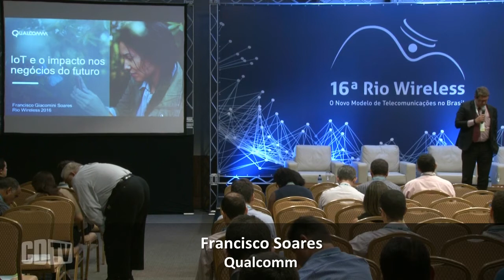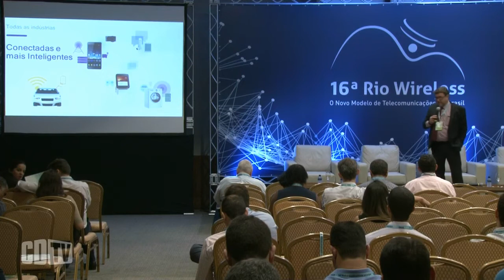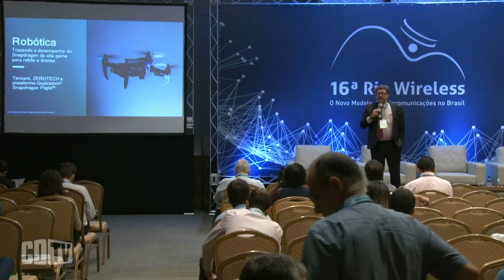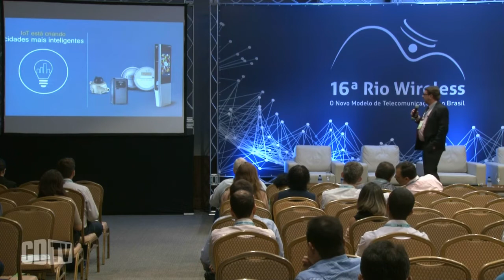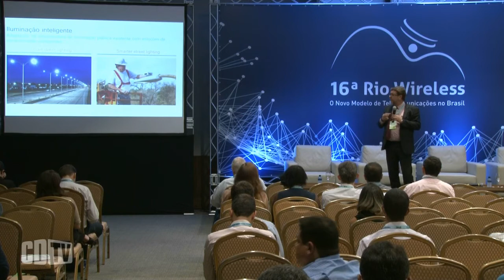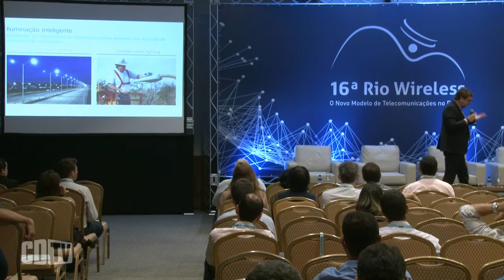Qualcomm: Internet das coisas exige ambiente regulatório favorável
Um ambiente favorável ao desenvolvimento da internet das coisas vai exigir um esforço maior das autoridades brasileiras em alterar diferentes itens da regulação. Desde a neutralidade tecnológica à regras de proteção de dados que permitam livre fluxo de dados entre as fronteiras, passando pela certificação de equipamentos exigem incentivos.

“A certificação dos equipamentos é um gargalo grande. Estamos falando de 25 bilhões de dispositivos conectados. Como fazer passar tudo isso nos procedimentos que temos hoje? Na área de saúde, leva dois anos para ser certificado. Imagine esse monte de dispositivo entrando na rede. Precisa repensar os procedimentos, na Anvisa, na Anatel, em outros  órgãos. Vai ter que ser muito mais rápido. Não dá para pensar em colocar um sensor e esperar meses para ele ser certificado e entrar na rede”, sustentou o diretor de relações governamentais da Qualcomm, Francisco Giacomini Soares.

Ao tratar do tema na 16ª Rio Wireless, realizada no Rio de Janeiro, nos dias 13 e 14 de setembro, ele lembrou ainda de novos passos necessários na questão tributária. “São necessárias isenções e incentivos fiscais para promover o investimento em IoT. Hoje já temos para M2M uma redução do valor, que deveria ser ampliada. Quem sabe descontar 90% do Fistel, ou mesmo zerar a taxa. Mas há outros incentivos, não só em nível federal, como ICMS, que podem ser aplicados para facilitar o desenvolvimento desses dispositivos IoTs.” Assistam a apresentação do executivo da Qualcomm.